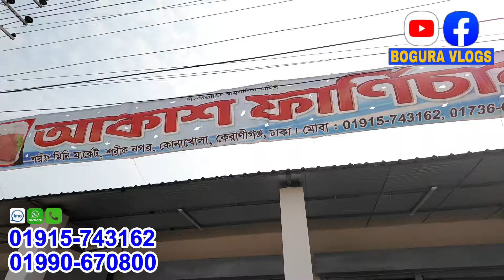পাঁচ ৬ হাজারেও ফার্নিচার ডেলিভারি ফ্রি/কমদামে খাট সোকেস ওয়ারড্রব সোফা/bd furniture price in 2024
পাঁচ ৬ হাজারেও ফার্নিচার ডেলিভারি ফ্রি/কমদামে খাট সোকেস ওয়ারড্রব সোফা/bd furniture price in Bangladesh

দোকানের ঠিকানা : আকাশ ফার্নিচার কেরানীগঞ্জ শাখা
কোনা খোলা বাজার আইসল্যান্ড পার্ক সংলগ্ন
অর্ডার করতে যোগাযোগ করুন
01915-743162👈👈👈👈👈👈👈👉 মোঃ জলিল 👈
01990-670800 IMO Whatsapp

১ এর অধিক ফার্নিচার হোম ডেলিভারি ফ্রি করা হয়

যেকোনো পণ্য ক্রয় করার পূর্বে ভালোভাবে যাচাই-বাছাই করে নিবেন আর্থিক লেনদেন সতর্ক থাকবেন আমরা আপনাদেরকে বেসিক ধারনা দেয়ার চেষ্টা করি ধন্যবাদ।

         বিজ্ঞাপন ভিডিও আমাদের মআধ্যমএ
  প্রচার করতে চাইলে যােগাযােগ করুন
                 ( bogura vlogs)
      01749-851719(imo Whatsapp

আকাশ ফার্নিচার
খাট ওয়ারড্রব  ২০ বছর গ্যারান্টি furniture price in Bangladesh ৭০০০ টাকার ফার্নিচার ১০০০ টাকা ৬৪ জেলা গাড়ি ভাড়া ফ্র furniture price in Bangladesh
sofa set
চাঁদপুর ফার্নিচার
sofa
সোফার ডিজাইন
sofa design
sofa set price in bangladesh
সোফা
ফার্নিচার
furniture
sofa price in bangladesh
ফার্নিচার ডিজাইন
সোফার দাম
সোফা সেট
ফার্নিচারের দাম
কম দামে সোফা
সোফা সেট ডিজাইন
furniture price in bangladesh
বেতের সোফার ডিজাইন ও দাম
কাঠের সোফার ডিজাইন
farnichar
kaspur furniture
sofa price
কম দামে ফার্নিচার
sofa design 2022
sofa set price
কাচপুর ফার্নিচার
kather khater dizain
ডিভান সোফা
divan sofa price in bangladesh
furniture design
বেডরুম সেট ফার্নিচার
single sofa
sofa price in bangladesh 2022
সুফার সেট
স্টিলের সোফার দাম
sofa collection
কাঠের সোফার দাম
sufa
কাচ পুর ফার্নিচার
পুরাতন সোফা ক্রয় বিক্রয়
kom dami sofa set
sofa set designs with price
পুরাতন সোফা সেটের দাম
ফোমের সোফা
সেগুন কাঠের সোফার ডি